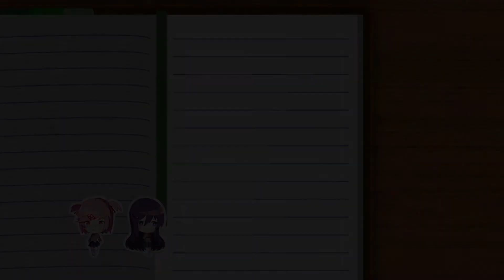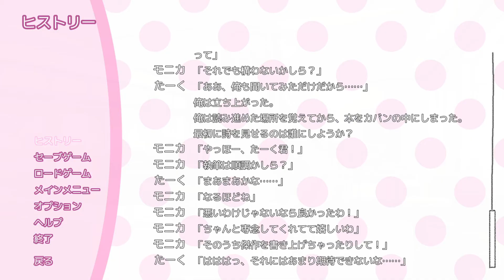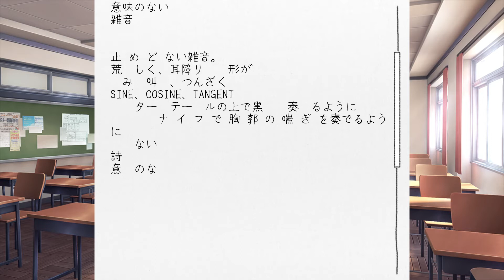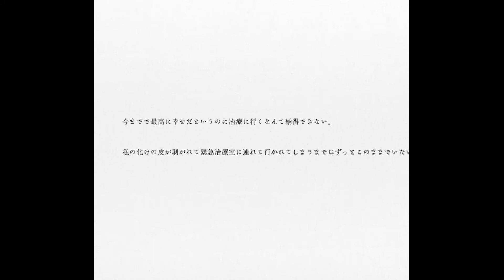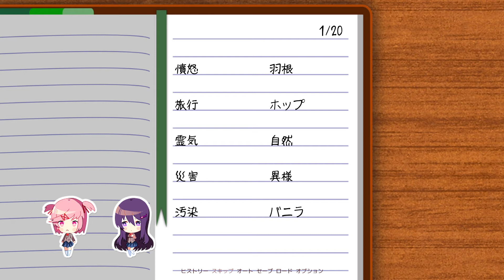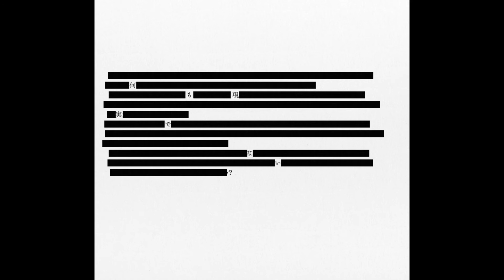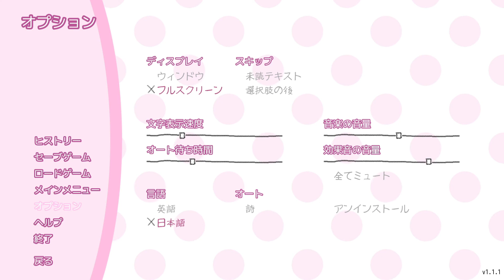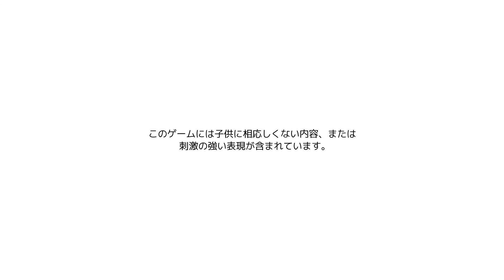見とれていたら不意を突かれ衝撃な展開に…2週目ラスト！【ドキドキ文芸部！】実況プレイ#5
『今日の一言』
チョコのようにまろやかな恋がしたい。

暇ですが投稿頻度はバカ遅いです！すみません(__)
モチベ上がってきたら頻度上げるつもりです！

人気出せるように頑張ります！！

↑ここから見れるよ！！

ミルダムも完全に放置してるけどやってるよ～ん

みんなで一緒に話そう！！タークのディスコードサーバー
略して『タクサバ』！！気軽に入ってきてね！！　Your welcome！！

今回使ったBGM・効果音はこちら！！